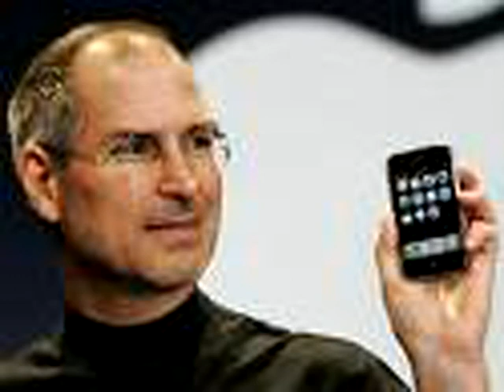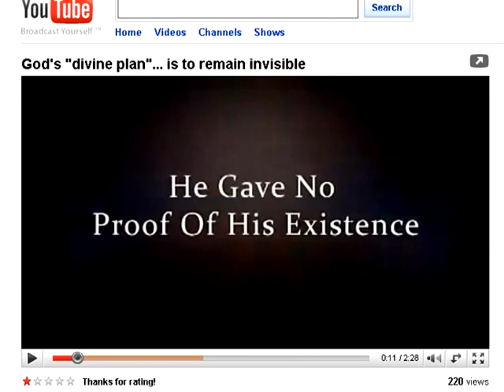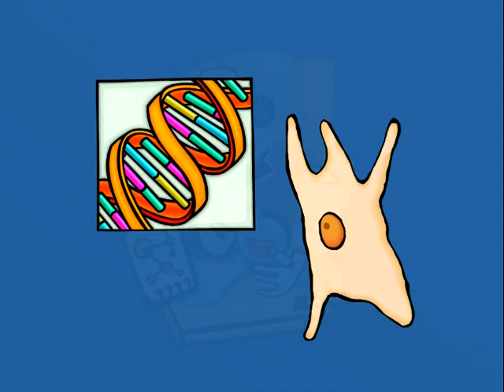What is Knowledge?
What do we do with our time while in life? Point out the faults of others? Scream gutter language and be rude? How about something different? We can use our intellect by gaining more knowledge. The notion is almost foreign to some, yet liberating to others. With that gained skill, we can and should assist our fellow travelers on this sphere traveling around this star of ours, which orbits the Black Holes of our Milky Way Galaxy. We can make a difference.